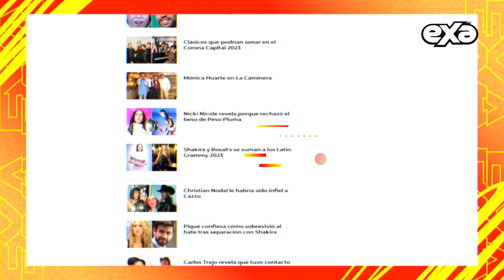Mon Laferte ofrece concierto gratis en Chile ¿Nadie la reconoció?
Mon Laferte decidió hacer una parada en su país natal Chile, para dar una presentación callejera completamente gratuita.